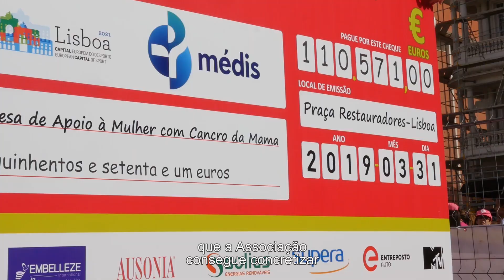Corrida Sempre Mulher 2019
A Médis volta a associar-se à Corrida Sempre Mulher. A prova que alia a importância da atividade física à sensibilização para o cancro da mama.